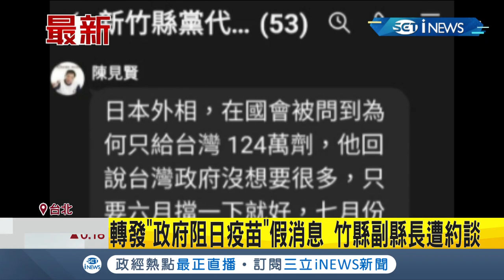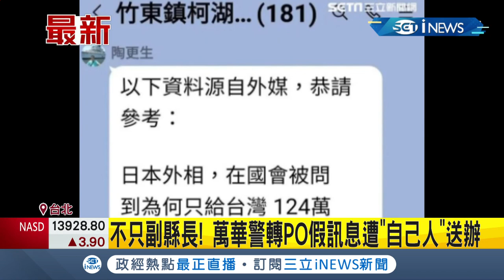iNEWS最新 新竹副縣長陳見賢轉發"假消息"遭約談！連萬華分局員警也轉發？│記者邵子揚│【台灣要聞。先知道】20210610│三立iNEWS